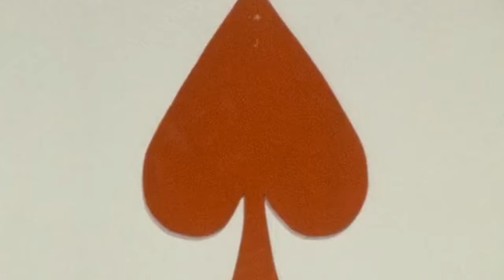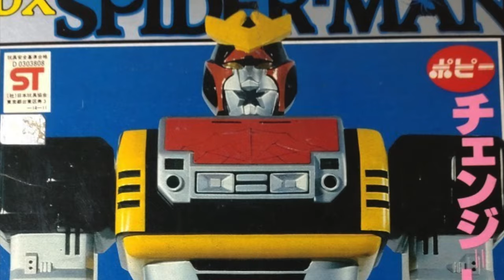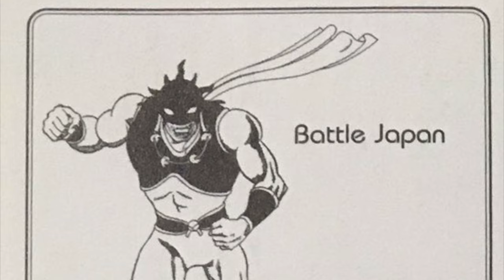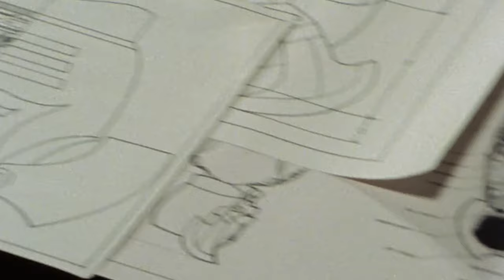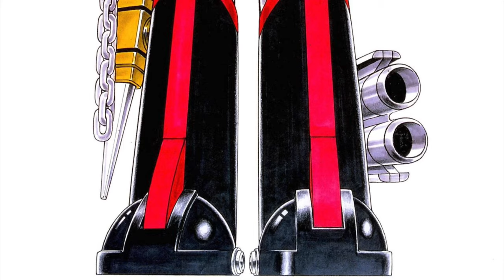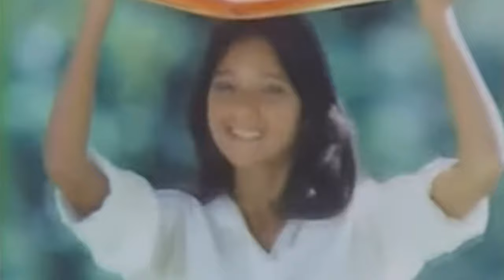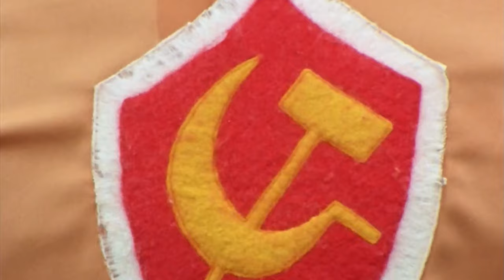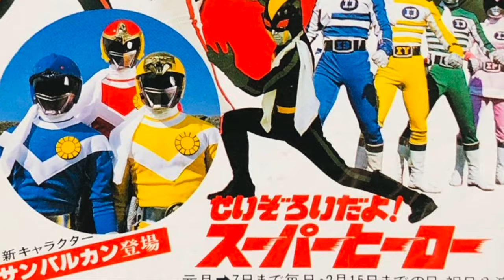Battle Fever J - The History of the 3rd Super Sentai Series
In this video, we take a closer look at the third entry in the Super Sentai series, Battle Fever J ( バトルフィーバーJ ), and how it helped reignite interest in the transforming hero team genre that Himitsu Sentai Gorenger had kickstarted in 1975.

TIMESTAMPS
00:13 Introduction
07:34 Battle Fever J Assembles
11:28 Battle Fever J Story Arcs
13:43 Battle Fever J Production History
20:25 The Beginnings of the Super Sentai Series
21:45 Battle Fever J in Popular Culture
23:06 Other Battle Fever J Appearances